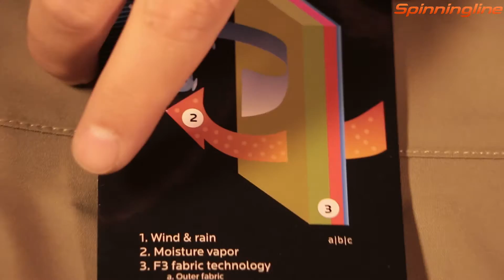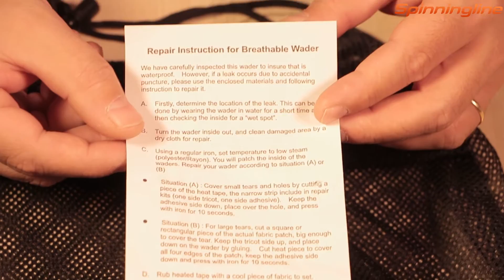Вейдерсы Vision Hopper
Вейдерсы Vision Hopper, представленные в данном видео обзоре, комфортные и легкие. Они выполнены из легкого 4х-слойного материала с водонепроницаемой дышащей мембраной. Спереди есть защищенный от попадания влаги карман на молнии. Пояс и подтяжки эластичные и регулируются по длине. Неопреновые носки скроены под правую и левую ногу. Это отличный вариант экипировки для забродной рыбалки. Качественный забродный полукомбинезон Vision не подведет.